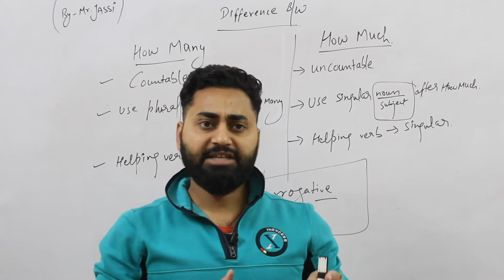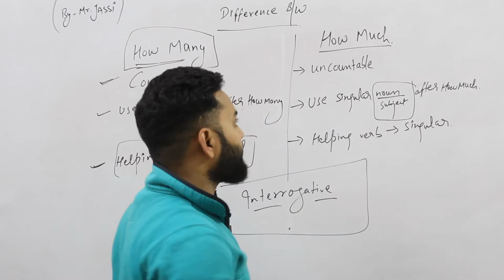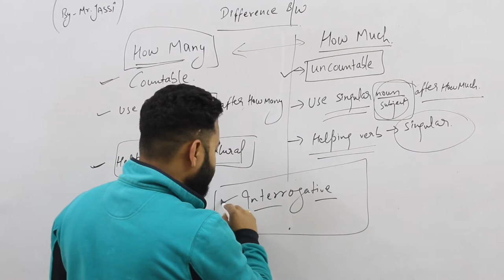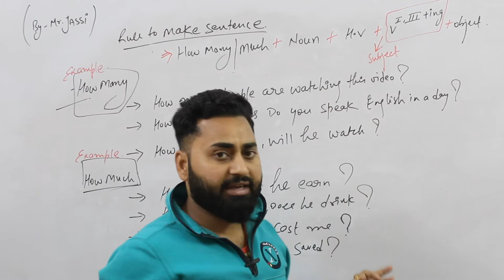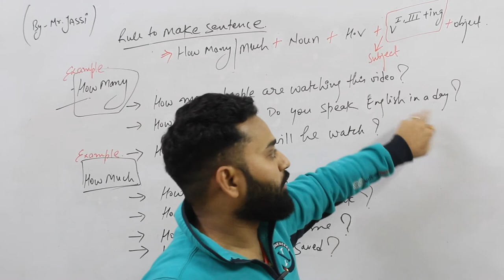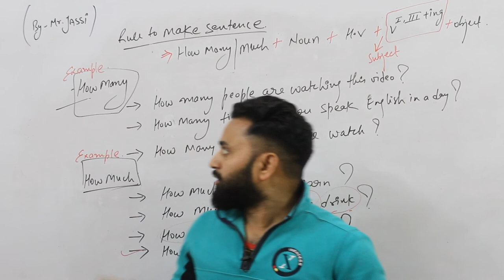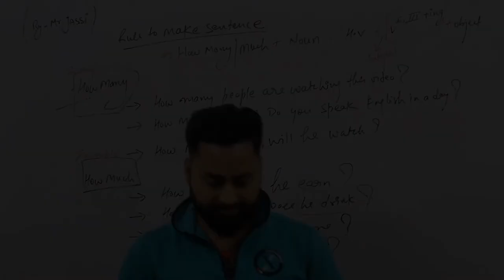Difference between How Much & How Many || by Mr. Jassi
click on the link of AS MUCH AS & AS MANY AS